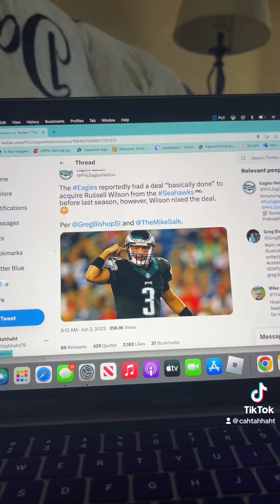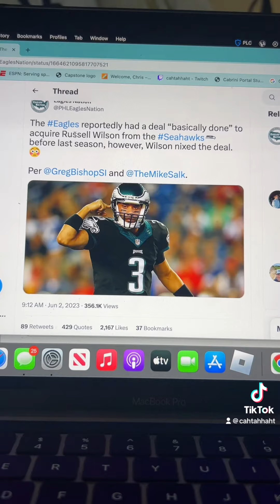Eagles TRADE FOR RUSSEL WILSON?